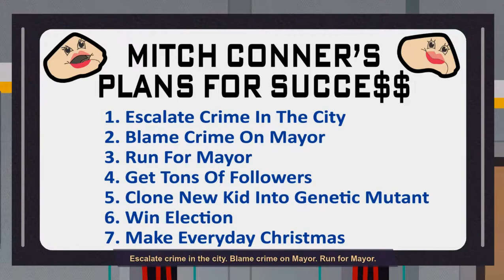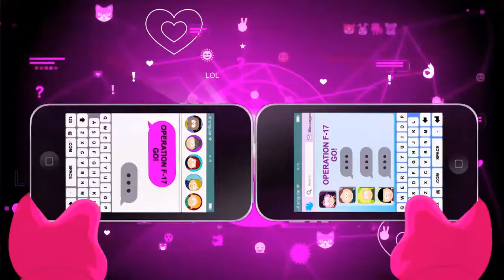South Park: The Fractured But Whole | Patricide - Part 26 - Play with Dave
Who would you choose?